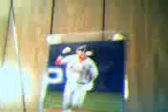Late night chat.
Just a late night chat...because I was bored.

**I said Childrens Miracle Network..but I meant Make-A-Wish Foundation!**

**And sorry for the bad audio when I picked up my laptop!!**